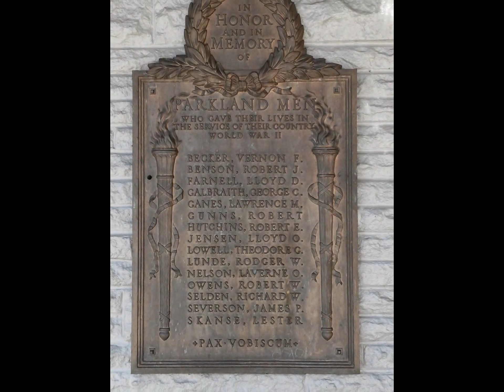Soldiers Memorial Turned Into Ashtray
Fallen Soldiers Memorial Turned Into Ashtray & Designated Smoking Area For Transients of Pierce Transit, Lakewood Washington. It's located in Parkland, Washington.
The Ashtray Was A Water Fountain.The Park - Paved Over